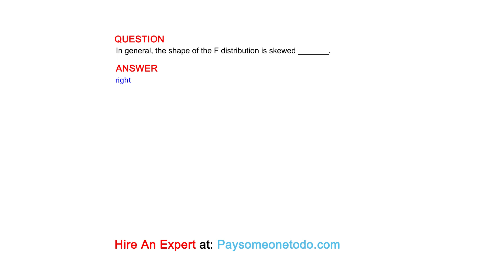In general, the shape of the F distribution is skewed _______.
QUESTION